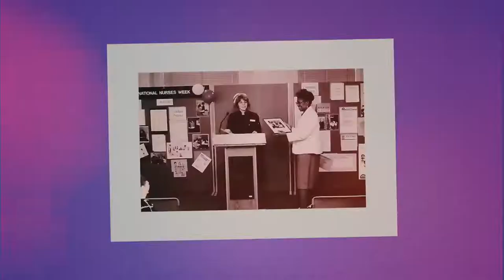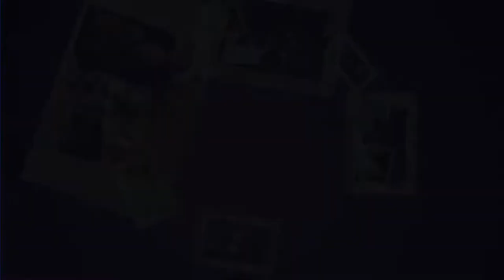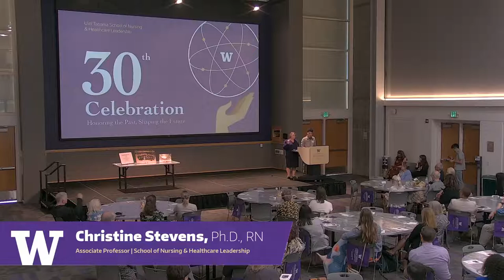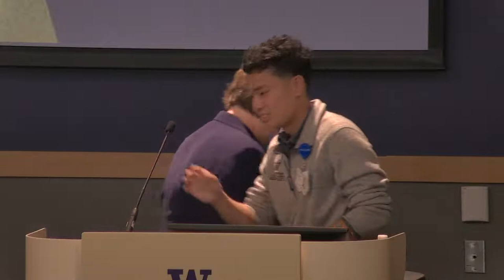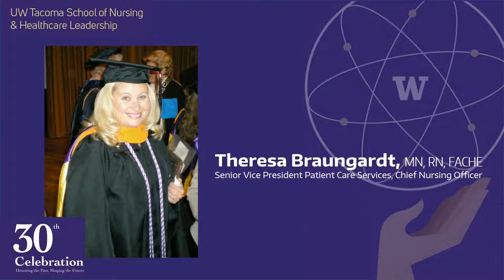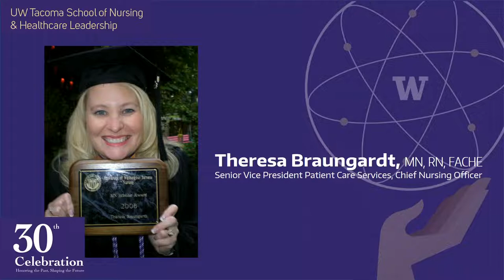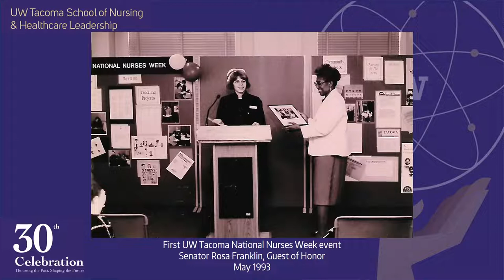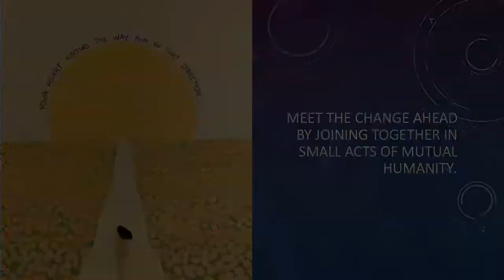UWT School of Nursing and Healthcare Leadership 30th Anniversary Celebration